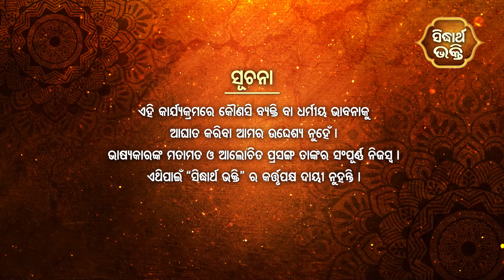BHAGABATA TUNGI - ଭାଗବତ ଟୁଙ୍ଗି EP -235 | ଭଗବାନଙ୍କୁ ଦେବତା ମାନଙ୍କର ସ୍ତୁତି | Baba Satyananda Dash | S.B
Programme : Bhagabata Tungi
Episode : 235
Subject : Bhagabananku Debata Manankara Stuti
Prabachak : Baba Satyananda Dash

Sidharth Bhakti : Dish TV-1395, Airtel-616,Sun-491,D2H-1395
Sidharrth TV : Dish-1311,Tata Play-1757,Airtel-600,Sun Direct -657,D2H-1311
Sidharth Gold : Dish TV -1333, Airtel-602,Sun-658,D2H-1333
Jay Jagannath : Dish-1397,Airtel-615,Sun Direct-490,Videocon D2H-1397